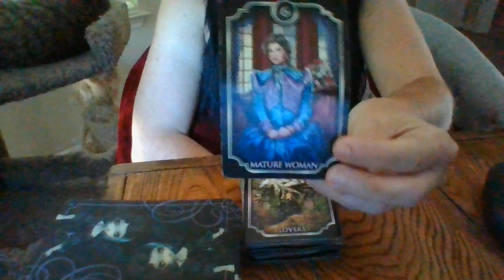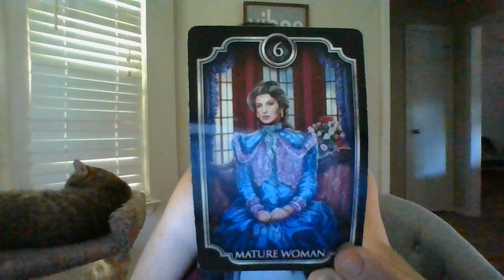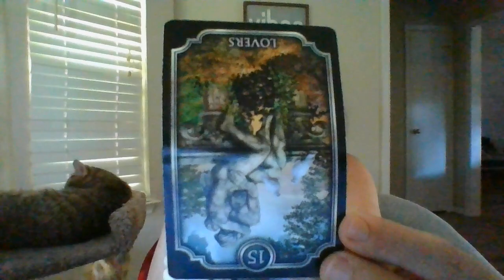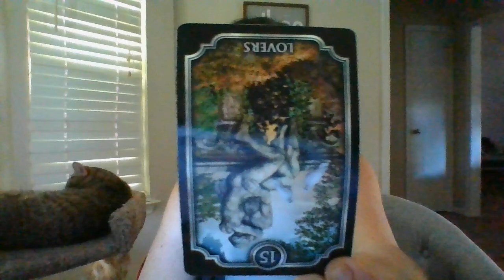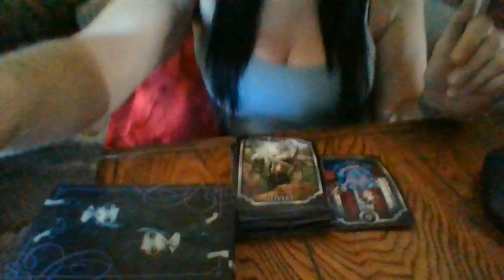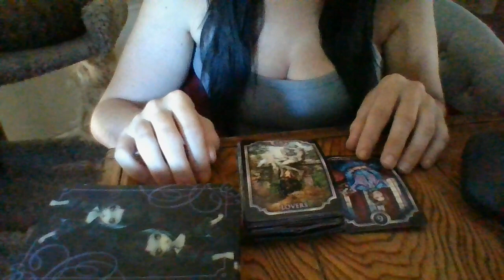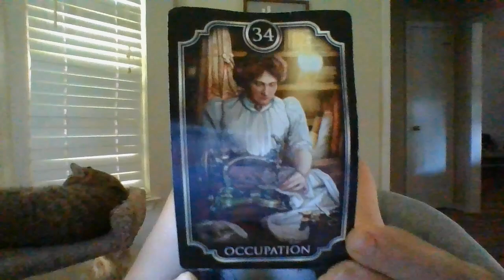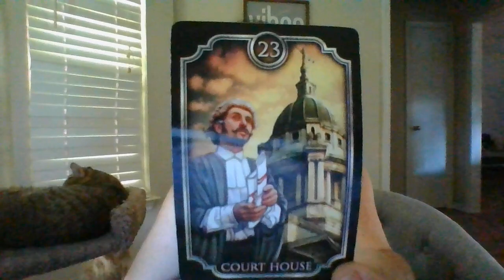AUGUST 22- A PSYCHIC INVESTIGATOR ABOUT TO GET HIGH HONOR SOON! A MISSINGCHILDANDADEATHR/TPOISIONING